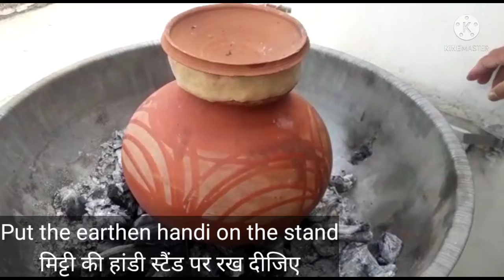आहुना मीट स्वiद और सुगंध का अनोखा संगम है/Ahuna Meat is a unique amalgamation of taste and aroma.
मिट्टी की हांडी और सरसों का तेल अहुना मांस को बनाता है स्वाद और सुगंध का अनोखा संगम एक बार आप इसे बना कर देखें उम्र भर याद रखेंगे/Earthen pot and mustard oil make Ahuna meat a unique combination of taste and aroma, once you try it, you will remember it for a lifetime.